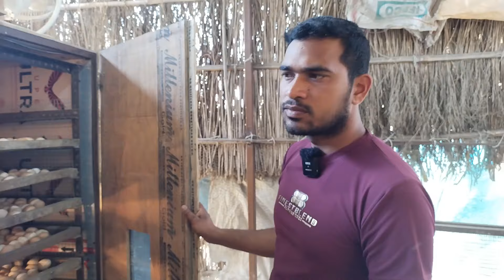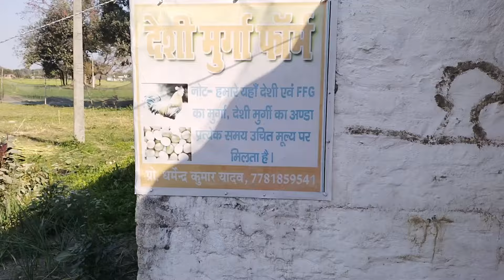देशी मुर्गी का बच्चा बेचकर हर महीने 50 हजार ऐसे कमाते है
Dharmendra Kumar
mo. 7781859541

free ranj deshi poultry farming
free ranj sonali murgi palan
unique farming ideas
unique bijiness ideas
deshi murgi palan
deshi murgi palan in India
deshi murgi palan kaise kare
deshi murgi palan is profitable bijiness
deshi murgi palan me lagat kitna ata hai
deshi poultry farming startup
deshi poultry farming
deshi murgi kitne din me tyar hoti hai
deshi murgi palan se labh
deshi murgi marketing kaise kare